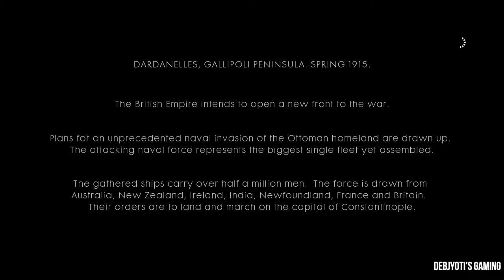Battlefield 1 Gameplay Walkthrough - Campaign The Runner | Cape Helles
Battlefield 1 is a first-person shooter video game developed by EA DICE, published by Electronic Arts. Battlefield 1 is the fifteenth installment in the Battlefield series, the first main entry in the series since Battlefield 4.

Developer: EA DICE
Publisher: Electronic Arts
Engine: Frostbite 3
Release: October 21, 2016
Genre: First-person Shooter
Mode: Single-player, Multiplayer
Platforms: PlayStation 4, Microsoft Windows, Xbox One